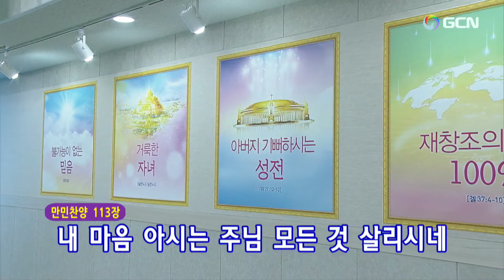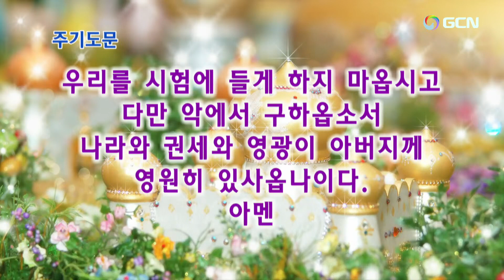[Full]2022 10 5 水曜礼拝English